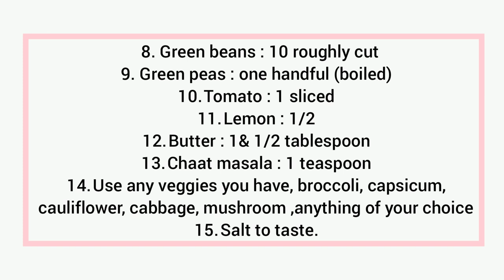Egg stir fry Noodles | Episode 35 | FryPans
Egg stir fry noodles
        From kids to adults everyone is a big fans of instant noodles. Maggi and top ramen noodles ruled my childhood. Here is one such recipe that is inspired by childhood memories and goodness of eggs and veggies. It’s a instant noodles, however it a delicacy. It makes a great breakfast or a lazy forenoon food.

Ingredients:
 1. Instant noodles: 5 squares
 2. Given tastemaker: 5
 3. Eggs : 3nos
 4. Garlic : 5 finely chopped
 5. Green chilly: 2 finely chopped
 6. Onion: 1
 7. Carrot: 2 medium size
 8. Green beans: 10 roughly cut
 9. Green peas: one handful ( boiled)
 10. Tomato: 1 sliced
 11. Lemon- 1/2
 12. Butter - 1 1/2 tbspn
 13. Chaat masala- 1 tspn
 14. You can use any veggies you have, broccoli, capsicum, cauliflower, cabbage, mushroom ,anything of your choice
 15. Salt.

Series of steps:
 1. Boil water in a wide sauce pan.
 2. Add the noodle squares into it.
 3. Add few drops of oil to prevent sticking.
 4. Strain the half cooked noodles in a strainer and sprinkle some oil and mix it.
 5. Crack open 3 eggs to a bowl.
 6. Add salt and pepper.
 7. Whisk well
 8. Pour it to a hot non stick pan.
 9. Flip to the other in a minute or two.
 10. After 2 minutes roll out the egg.
 11. Draw a vertical cut to the rolled egg.
 12. Now turn side and cut it small rectangular shaped pieces.
 13. Set aside.
 14. Heat a heavy based wok.
 15. Add butter.
 16. Add garlic and sauté till aroma
 17. Add green chilies and sauté.
 18. Add onion and sauté till translucent.
 19. Sauté tomato.
 20. Sprinkle little salt to fasten the process.
 21. Now add green beans and carrots.
 22. Sauté till it cooks. Add little water to cook carrot and beans.
 23. Add peas to it.
 24. Sauté till add veggies are cooked.
 25. Now add the tastemaker that came with the packet.
 26. Mix it well ., add little water to avoid lumps and help mixing well.
 27. Squeeze half a lemon on to it. Make use there’s no seed in it.
 28. Add the cut egg omelette.
 29. Add the strained noodles.
 30. Mix everything together with two spatulas or two pasta ladles .
 31. Once everything is mixed sprinkle little chaat masala.
 32.  Serve hot
 33. Enjoy!!

  Do try this amazing recipes and gives us your comments. This recipe can me made with any instant noodles packet you in market. Enjoy this well known flavor with a twist. Kids well love and they’ll forget are eating so much veggies with it. Enjoy!